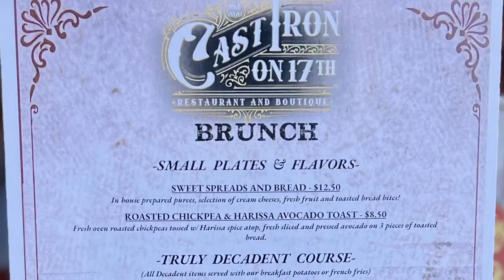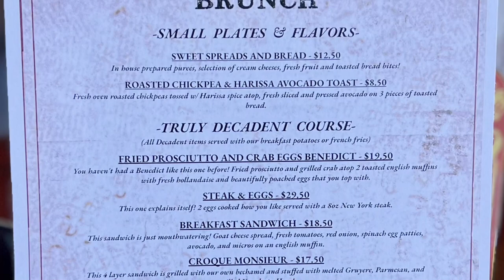Clip - Sunday brunch at the Cast Iron on 17th